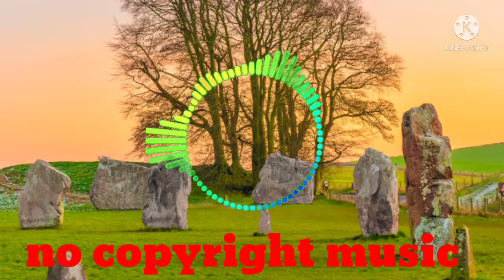no copyright music reality free music audio library background music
royalty free music audio library background music Copyright Free Music Without Copyright Music No Copyright Music Motivation Music Relaxing Music Natural Beauty Videos Beautiful Videos Background Music From YouTube Videos Background Music From vlog Videos best copyright free sound free to use music